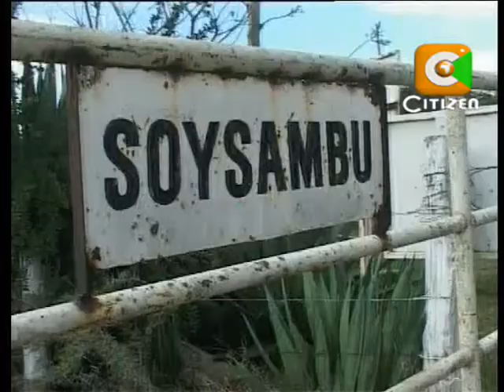Kenyans Await Cholmondeley Sentencing.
Tomorrow is d-day for one Tom Gilbert Cholmondley. High court Judge Muga Apondi last week found him guilty of the lesser offence of manslaughter for shooting dead Stone mason Robert Njoya three years ago. So what will the judge consider in delivering his sentence?